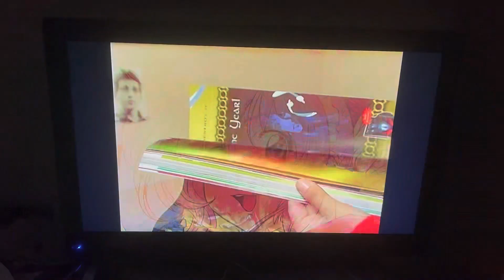Opening to RahXephon Orchestration 2: Tonal Pattern 2003 DVD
1. FBI Warning Screen
2. Newtype USA Magazine promo
3. ADV Films logo
4. ADV Films 10th Anniversary logo
5. DVD Menu